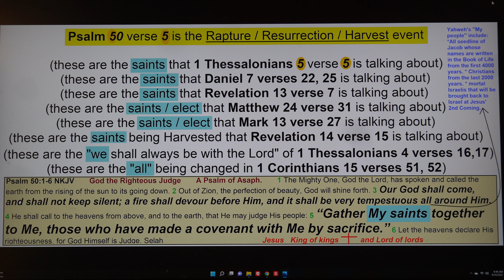Psalm 50 verse 5 is the Rapture Resurrection Harvest Event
Here is the link to this short study at KeepandShare.com. Feel free to use it any way that you would like
Here is the link to my share page directory of over 800 other short studies of mine on the last days